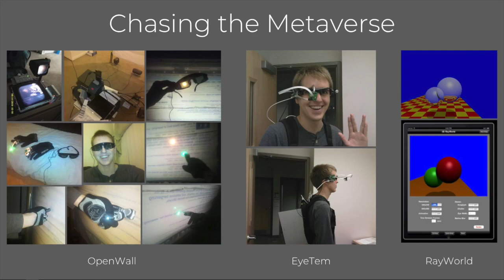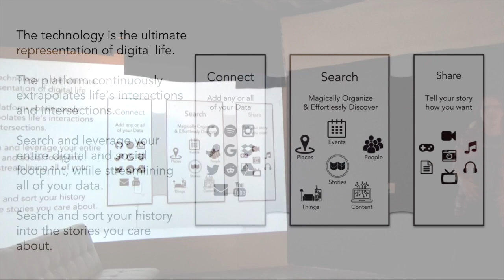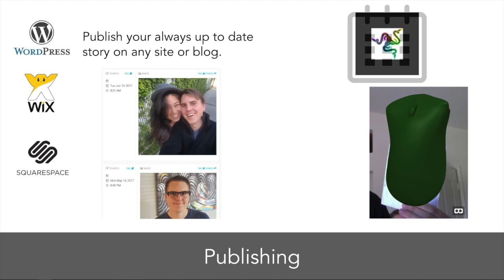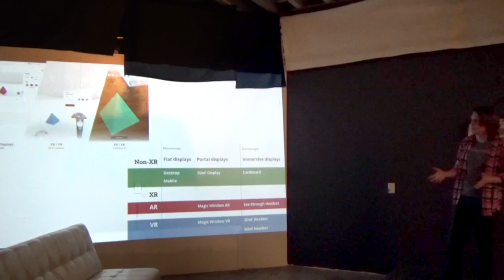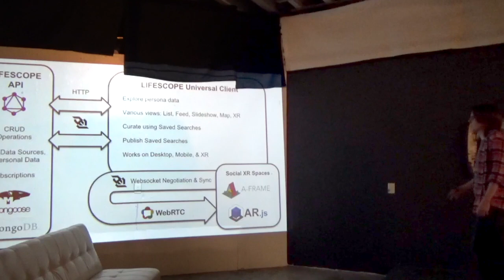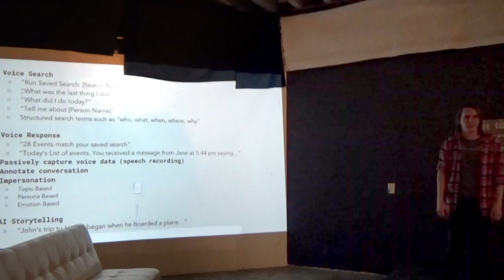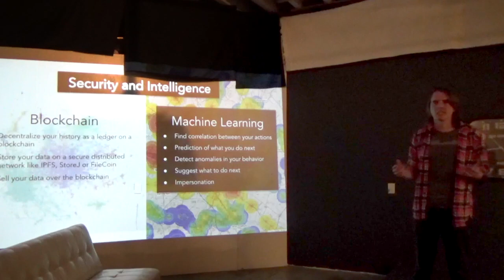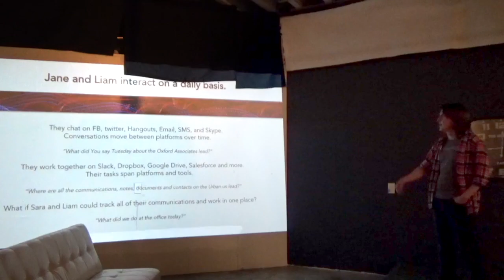LIFESCOPE Launch Presentation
Presented June 7th 2018 at Gateway Virtual Reality Showroom

Silicon Valley can't be trusted with our history.

We create almost everything on the internet, but we control almost none of it.

Be part of the launch of LIFESCOPE.

Let's change the web together.